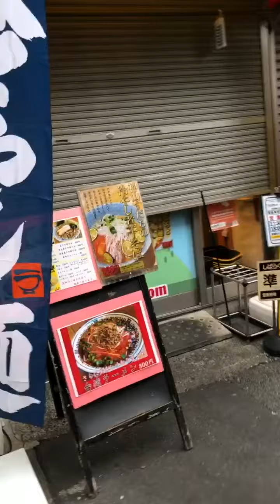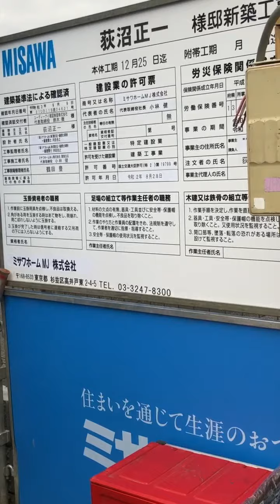ok records 1332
JR 中央本線、最後の秘境「西国分寺駅」分譲地